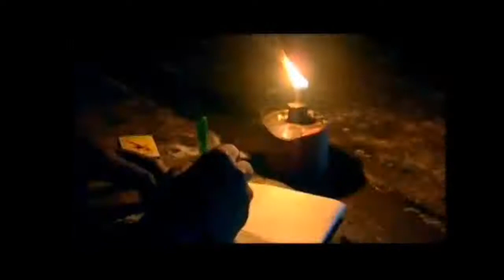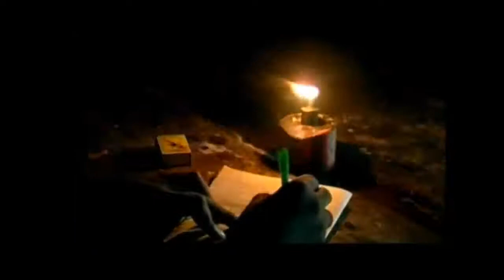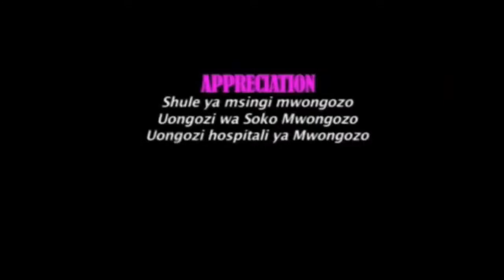KIJIJI CHA TAMBUA HAKI, part 2 by STEVEN CHARLES KANUMBA BONGO MOVIES TANZANIA